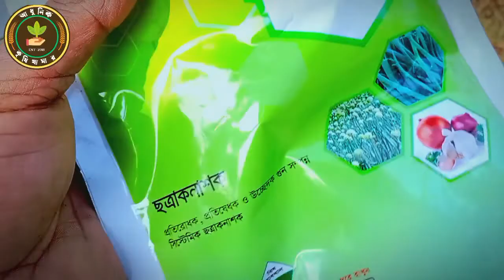ডিসেম্বর মাসে লেবু গাছে ফুল ফল এসে ভরে যাবে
lemon, lemon plant, fertilizer for lemon plants, lemon plant care and tips, organic fertilizer for lemon, best fertilizer for lemon plants, lemon plant care in december, labu gacher porichorja, labu gacher khabar, horticulture, Kartick Horticulture, ছোট লেবু গাছে ফুল ধরানোর কৌশল, পুরাতন লেবু গাছে ফুল আনার উপায়, লেবু গাছের পরিচর্যা, লেবু গাছের গুটি ঝরার কারণ, লেবু গাছের ফুল ঝরার কারণ, লেবু গাছের ফুল না আসার কারণ, কাগজি লেবু, Misti kumra chas paddhati